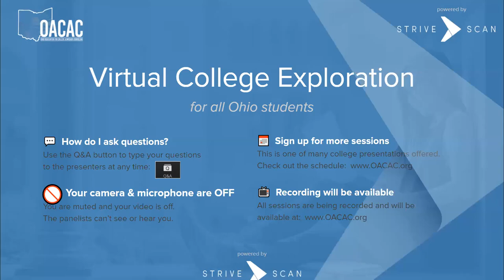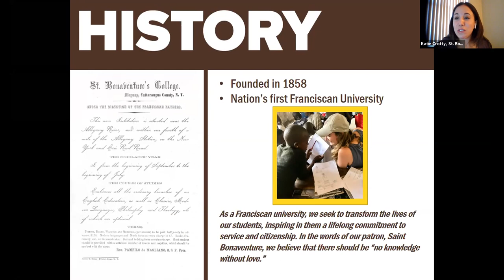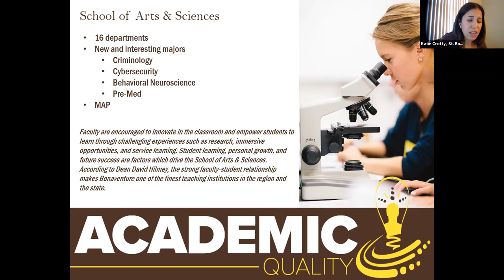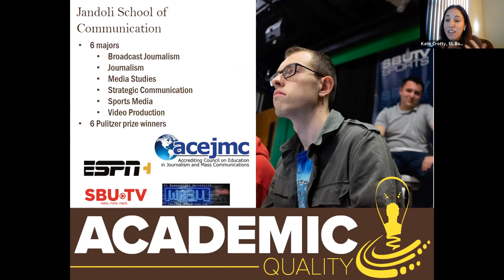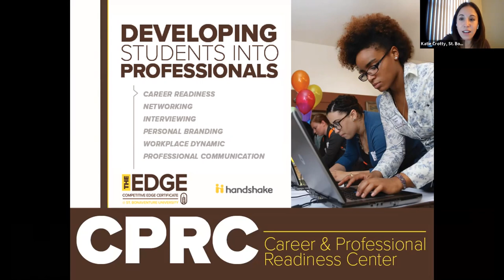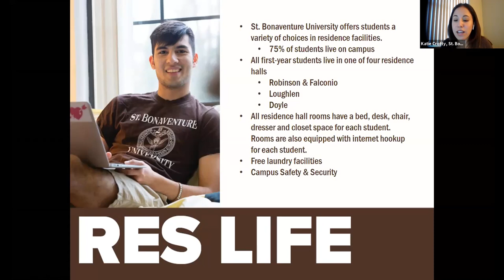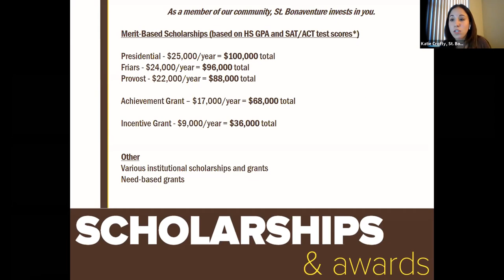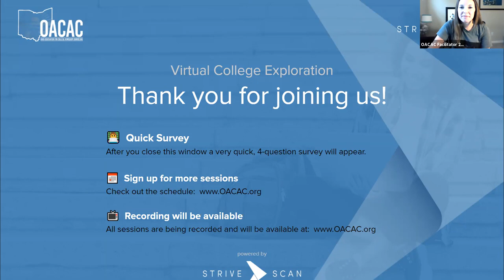St. Bonaventure University - OACAC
Learn about why St. Bonaventure University was chosen as #2 for value in New York. We'll discuss our scholarships and financial aid, including our top merit award which offers $100,000 over four years, our 50 undergraduate majors, and the potential to personalize your education. We'll also cover experiential learning, internships, and how SBU provides lessons that leave an impact on our students outside of the classroom. We'd love to show you how our students transform throughout their time at St. Bonaventure.